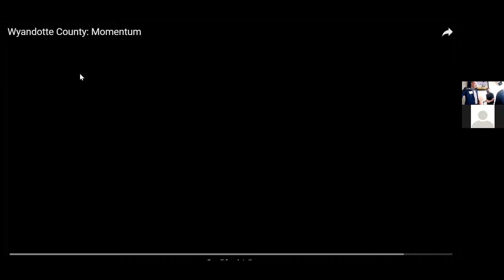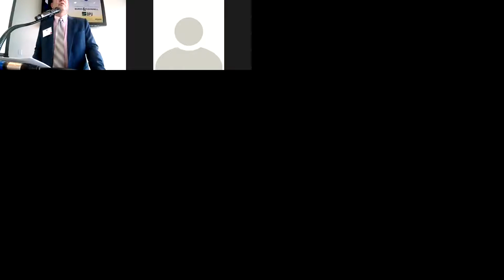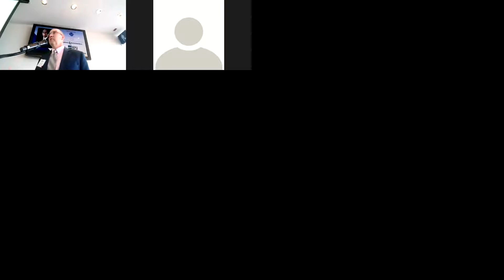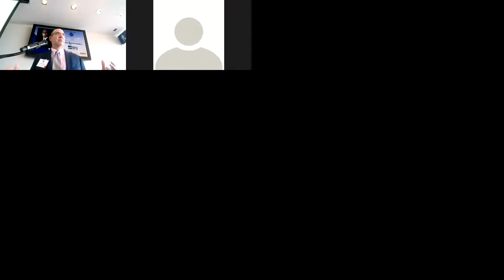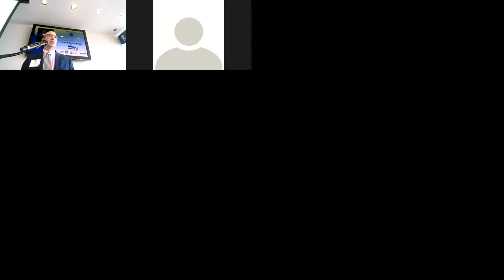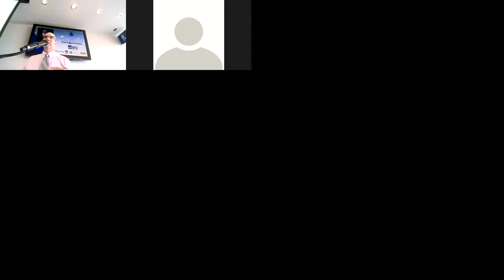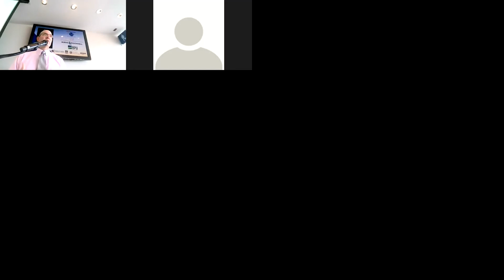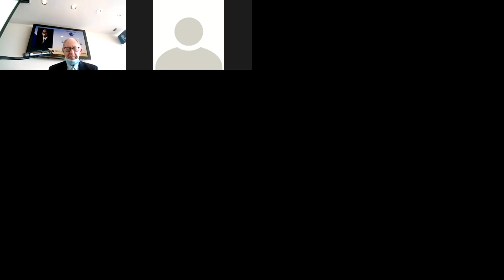Congressional Forum, featuring UG County Administrator Doug Bach